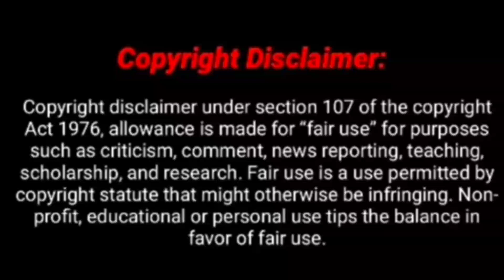মারিয়ার এত বড় সর্বনাশ তুমি করোনা 🙏🙏